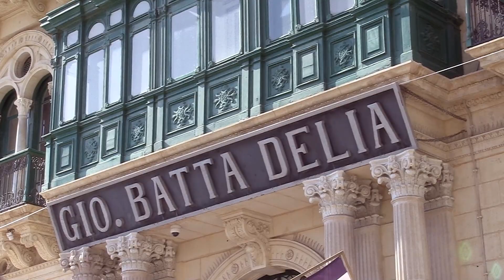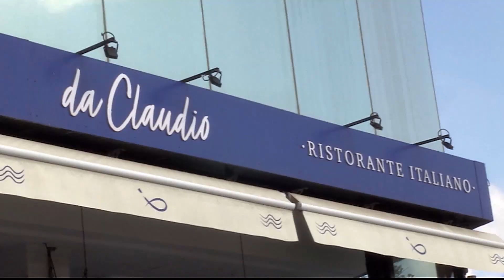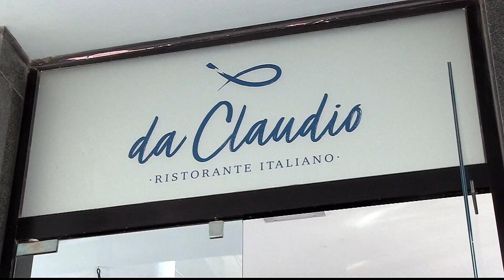I Sapori del Sole in crociera 3- Puntata 8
Da Siracusa a Malta... il viaggio a a bordo della MSC CROCIERE, continua...
Qui, la nostra conduttrice Rosaria Sica si reca presso Ristorante da Claudio, dove lo chef ci presenta vari piatti dai sapori e colori inconfondibili!
Guardate la puntata!